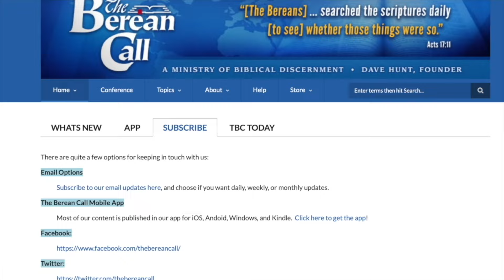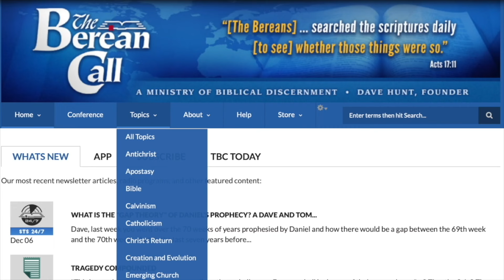Romans 15:23-30 - A Verse by Verse Study with Mike Gendron